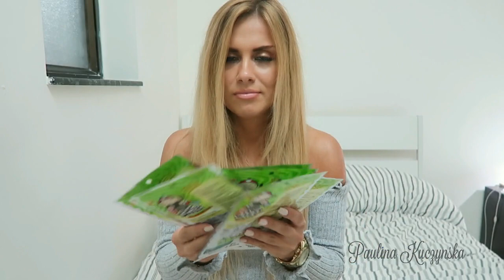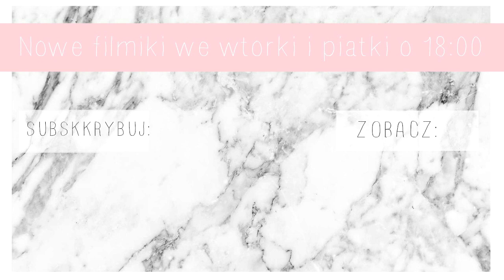TEST CHIŃSKICH PRZYSMAKÓW W HONG KONGU | CO JA WŁAŚNIE ZJADŁAM ?!?!?!?!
♥♥♥♥♥ VLOGI Z HONG KONGU BĘDĄ POJAWIAĆ SIĘ OD WTORKU CO DRUGI DZIEŃ! ♥♥♥♥♥